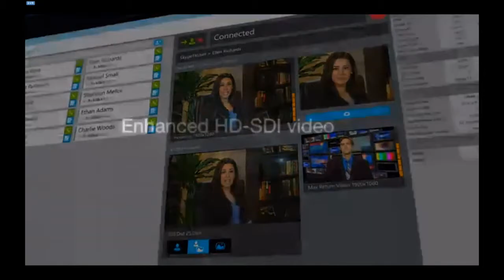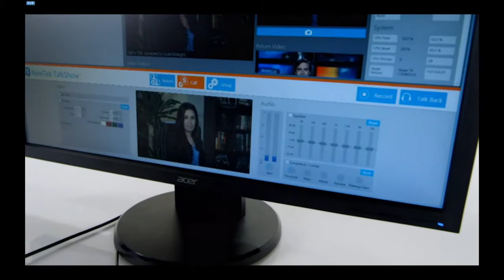NewTek TalkShow in Action @ Infocomm 2015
Be Terrific's Michael Artsis interviews NewTek's Ellen Camloh at Infocomm 2015 in Orlando Florida discussing new video interview techniques with NewTek TalkShow and Skype TX. NewTek's Rex Olson joins the conversation live from Los Angeles via TalkShow.